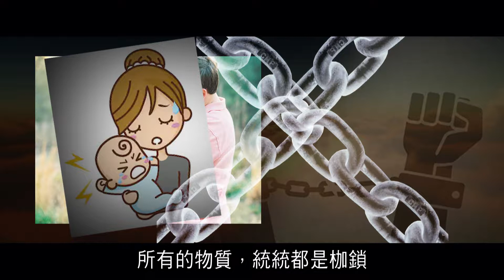2012榮耀盼望 Vol.438 主日回顧